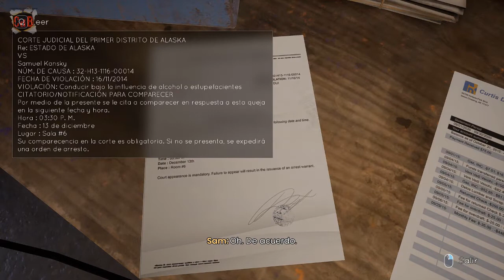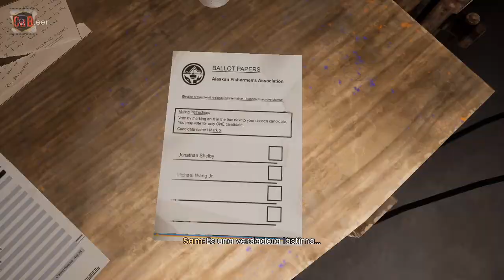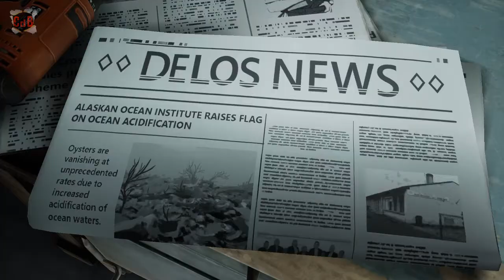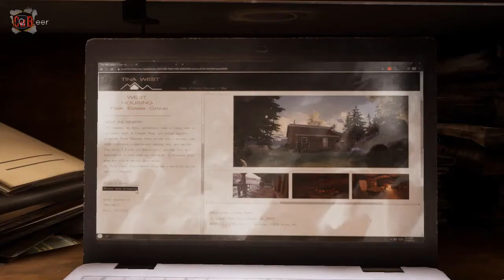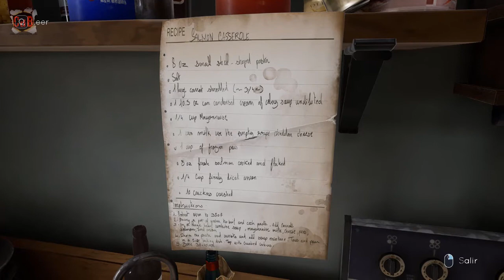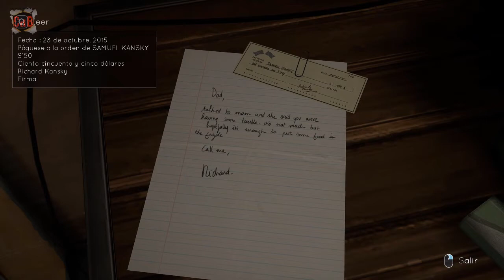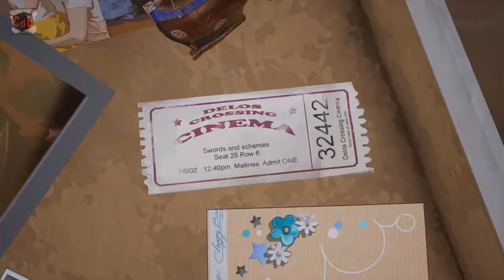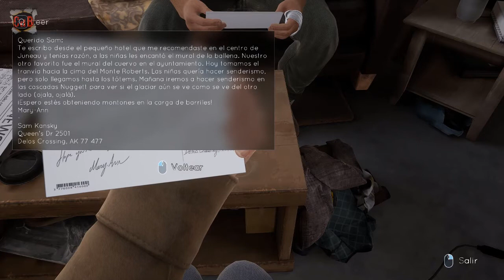Tell Me Why - 19 Sam Kansky